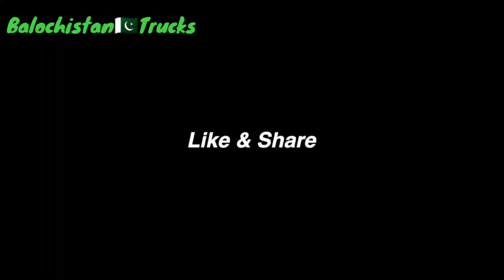Dates Farms on Karachi Super High Way Theri Khaipur(Home of Dates)|Travel in Car|Balochistan Trucks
Hi Guys, I upload Daily New videos of Different types of Trucks and Vehicles of Pakistan especially Balochistan Province.